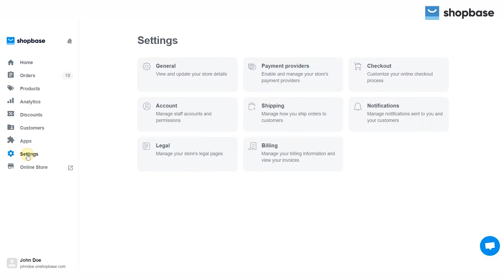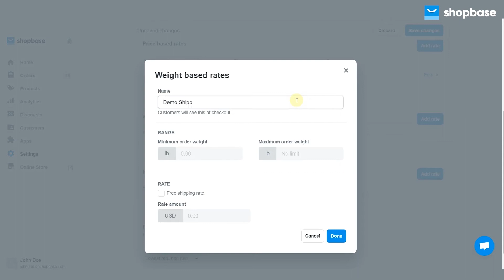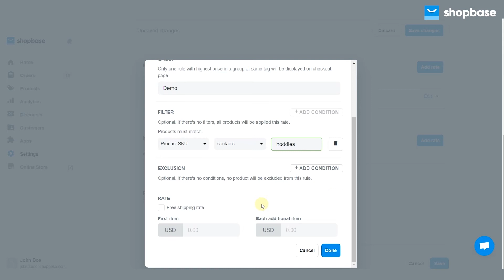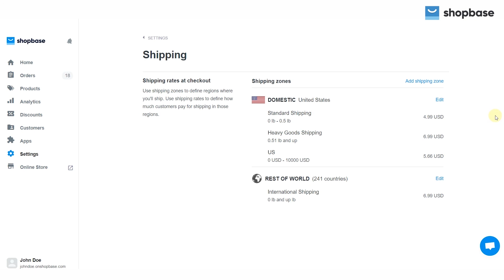ShopBase | Tutorials - Set manual shipping rates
The manual shipping rates can be set by you if you use regular mail or fulfillment service to take care of your order delivery. In this video, we will show you how to set manual shipping rates for your ShopBase store.